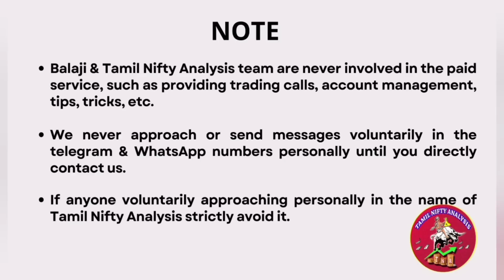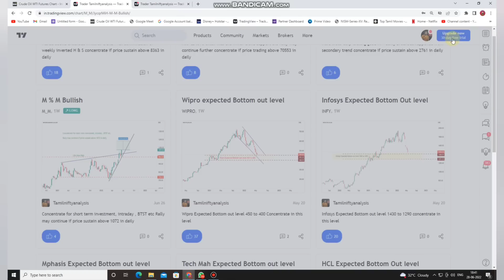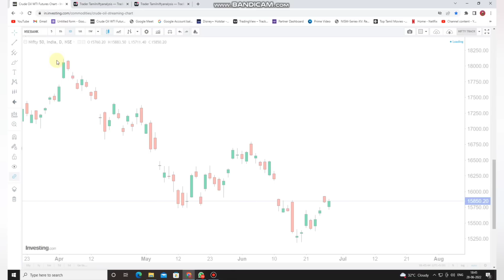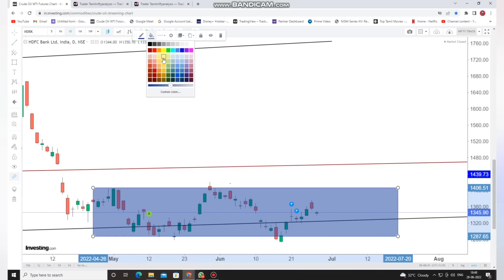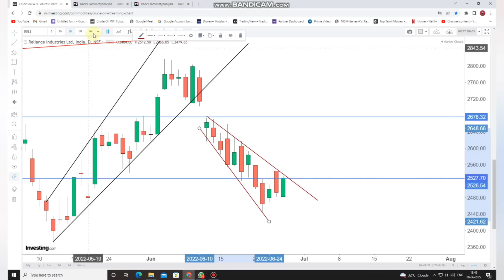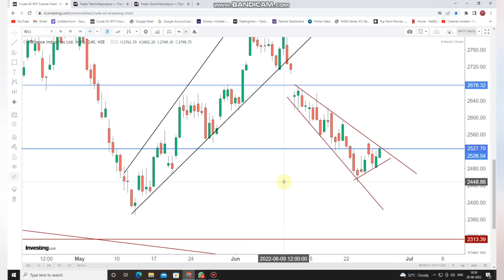Nifty தடுமாற்றம் | Live Announcement | Auto stocks focus | 29-Jun-2022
Nifty metal long term Investment Tamilm